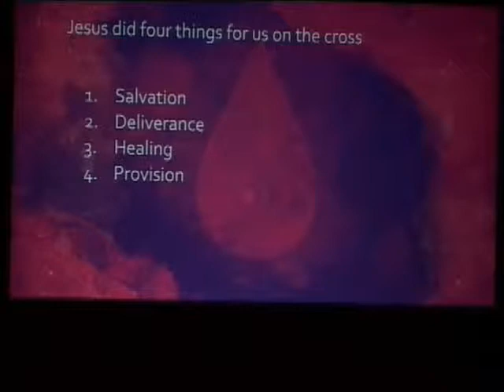Healing in the Aotnement Part 3